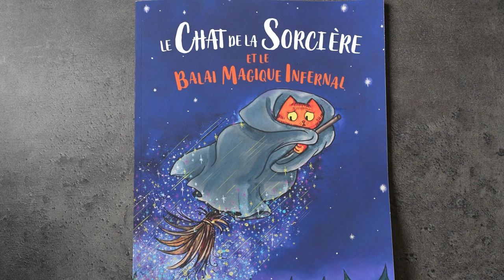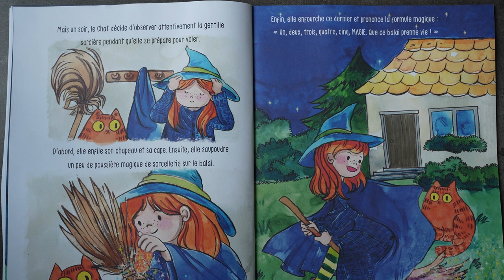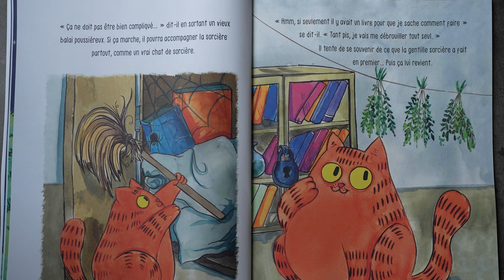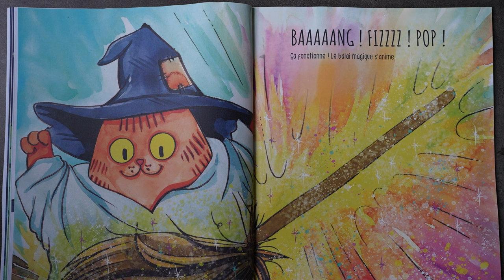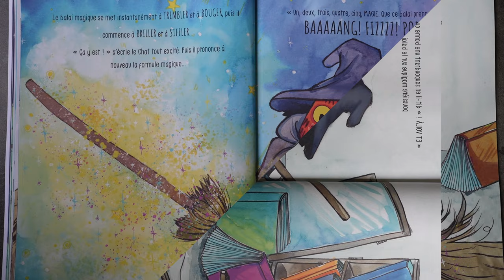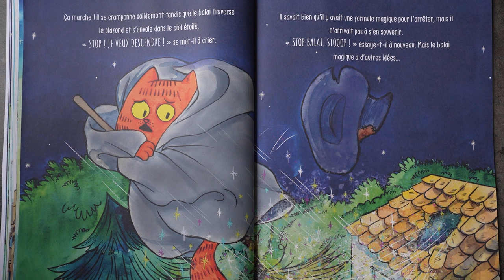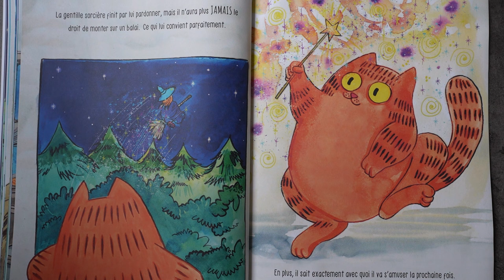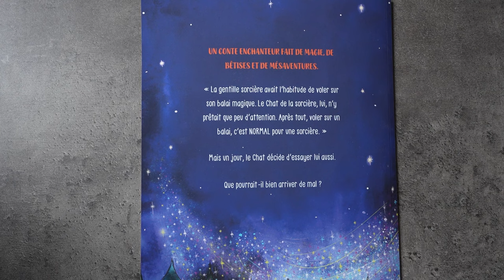Le Chat de La Sorcière et Le Balai Infernal ; Lecture Histoire